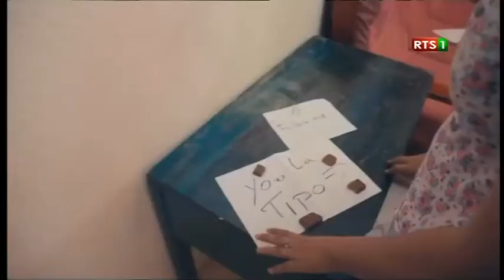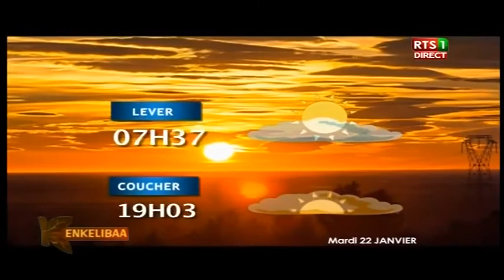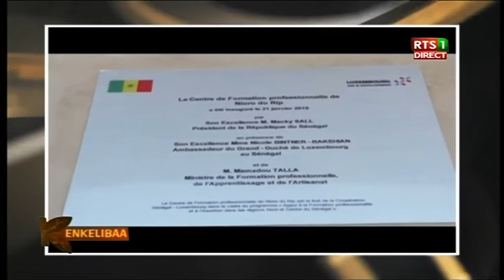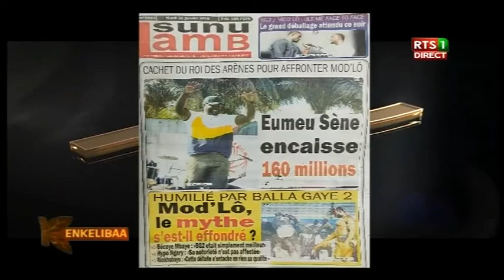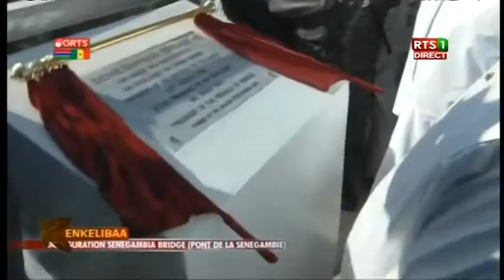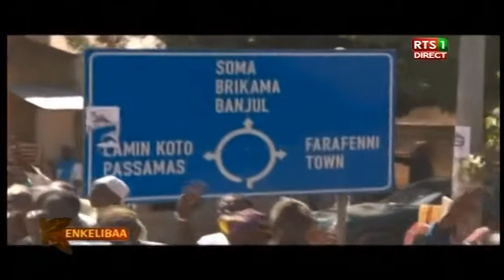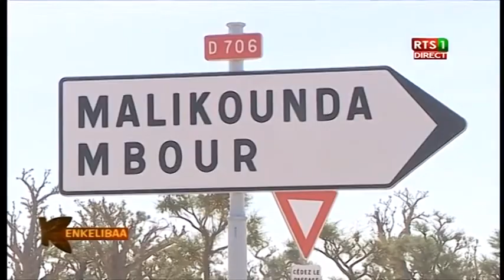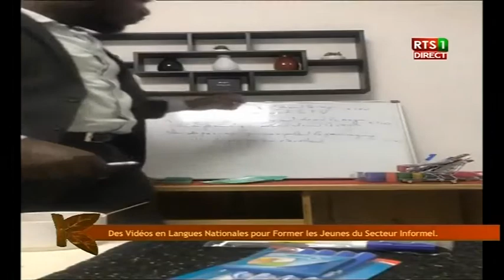LAYE BAMBA SECK SUR KENKELIBAA RTS 1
laye bamba seck est l'invité de kenkelibaa sur la RTS 1